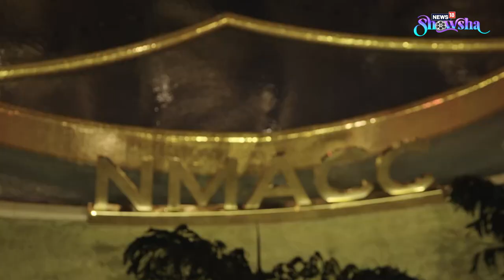Law Roach Left Feeling Emotional After Witnessing Indian Craftsmanship At Its Finest At NMACC Launch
While most celebs were left stunned looking at the fine display of Indian craftsmanship at the recently concluded NMACC event, fashion stylist Law Roach had a rather heartfelt reaction to the entire collection. Watch this interview to find out what it was.

 / showshaindia